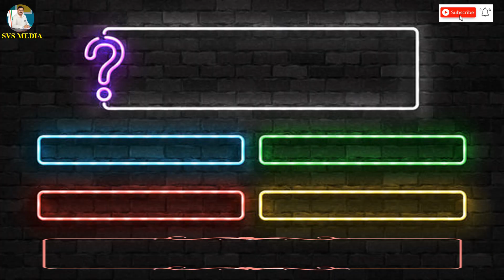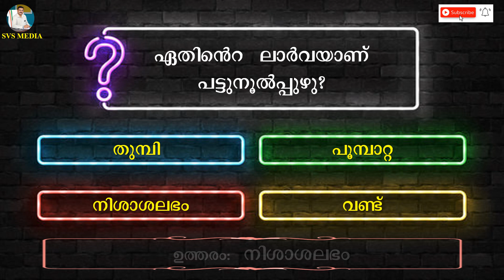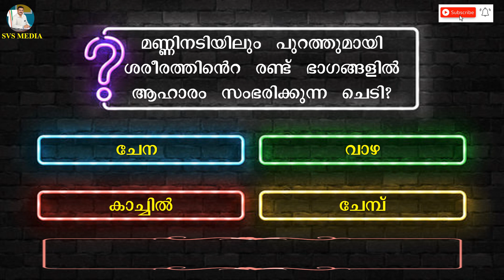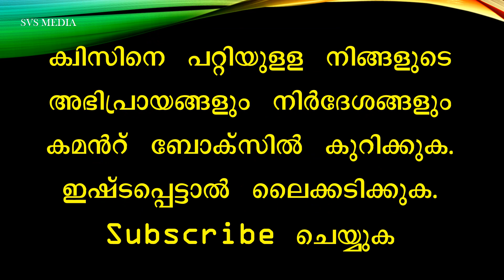GK QUIZ 2021 | Part-25 | SVS MEDIA | ശാസ്ത്രം | Science | Malarvadi Quiz